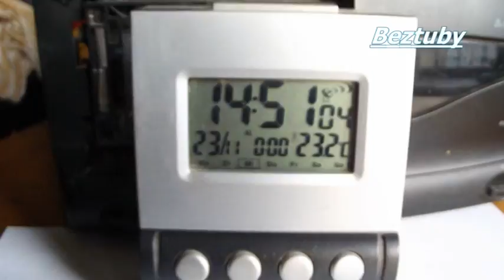Listopadowe bazie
Bazie w listopadzie. Przez chwilę myślałem, że to jest złudzenie optyczne, ale nie. To były najprawdziwsze bazie.